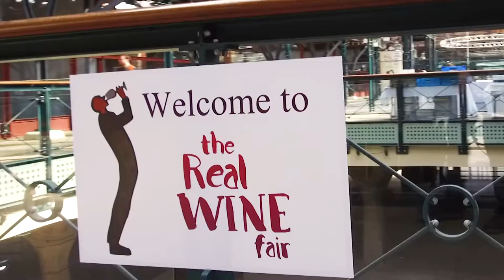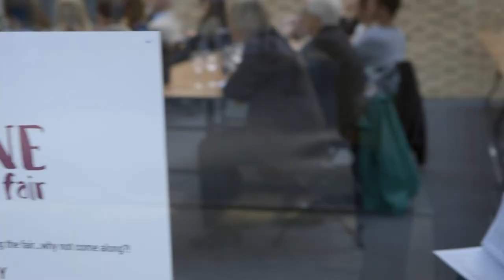The Real Wine Fair 2017 Highlights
Highlights from The Real Wine Fair at Tobacco Dock, London. 7th-8th May 2017.

A tasting of organic, biodynamic and natural wines. 700 wines poured by 120 producers from 20 different countries!